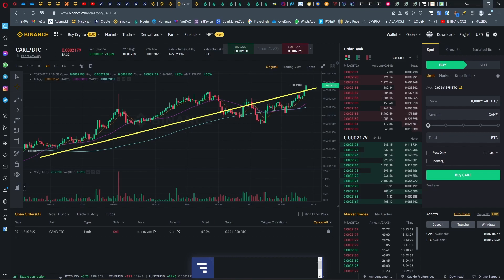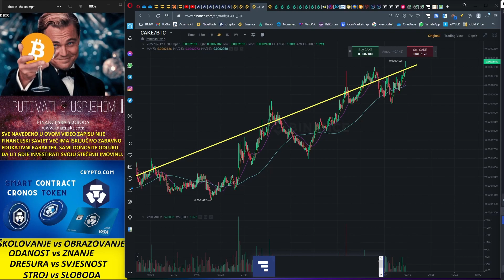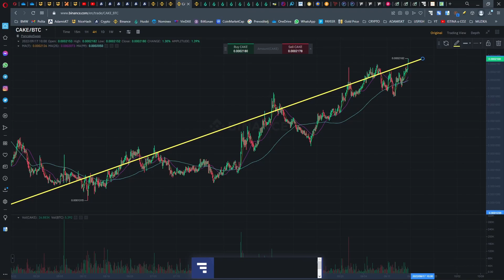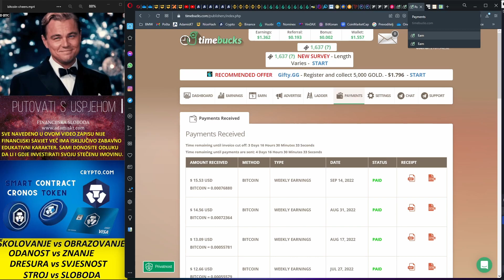KRIPTO CIKLUS - POČINJE LI AKUMULACIJA?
Postanite član klubu Digitalna Imovina klikom na PRIDRUŽITE SE:
Detalji dostupni na Upit isključivo članovima Kluba Digitalna Imovina

HIDEOUT Slobodna TV, biraš što želiš gledati. a oni te plate. Nije program TV za dresuru koju im još i plaćaš

FAUCET (slavina za podjelu kripto valuta, lakše ne može ;-):
Mobitel:

BlockChaina izbacuju skupa i nepotrebna zanimanja
Regulirani sustav temelji se na potrošačkom i ovisničkom mentalitetu, bez prava vlasništva:
BOGAT se postaje kupovanjem JEFTINE IMOVINE u podešenim KRIZAMA !
ZNANJE = SVJESNOST
POLICIJA I VOJSKA REPRESIVNO održavaju Sustav, dobar pas samo je onaj koji sluša GAZDU
ADAM